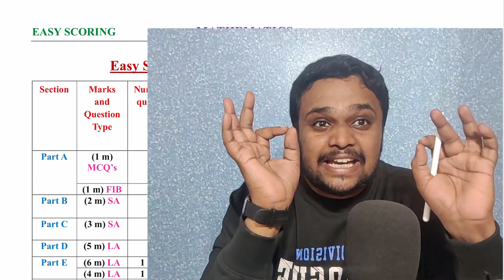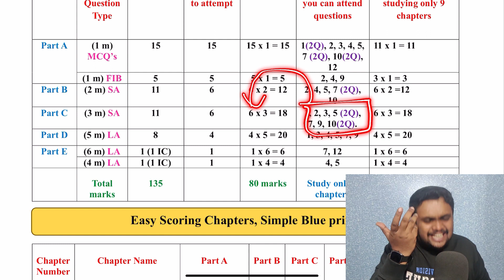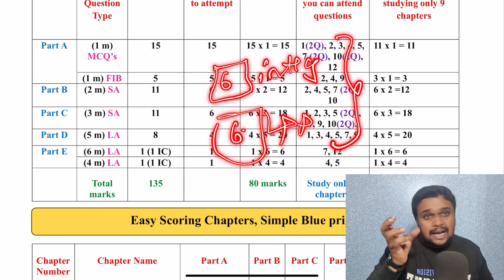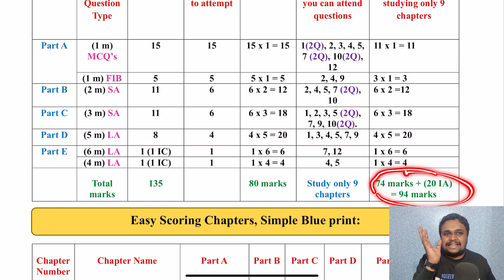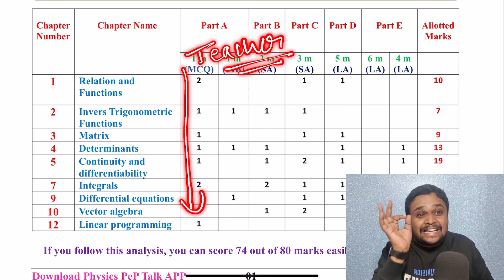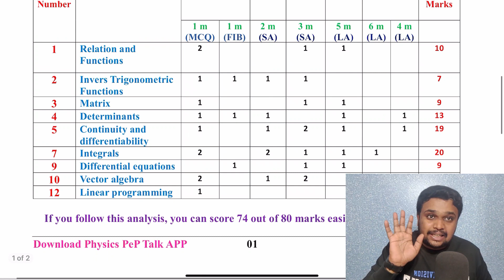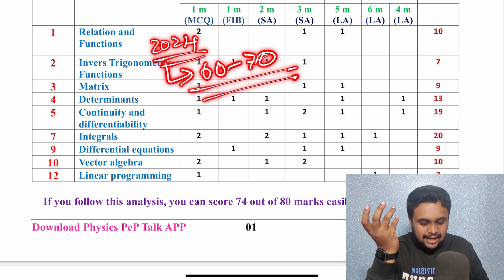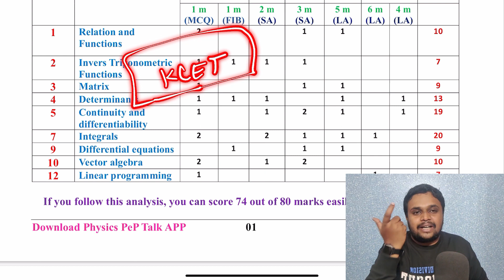2nd PUC Maths Blue print 2024 | Study Planner | Easy Scoring | 2nd PUC Maths Scoring Package